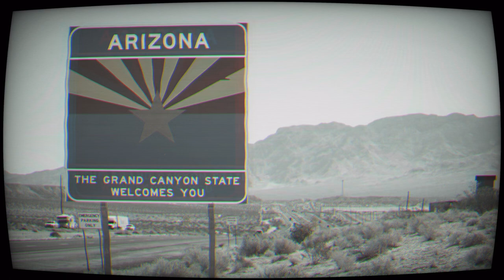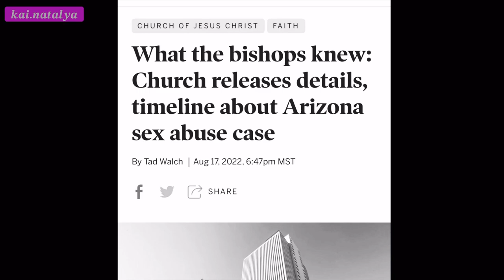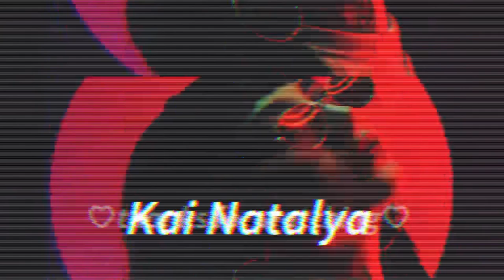A Crime In Cochise County- Paul Douglas Adams